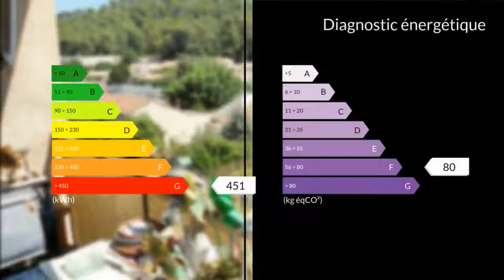A vendre - Appartement - Carnoux-en-Provence (13470) - 4 pièces - 70m²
Plein centre, très bien situé, proche de toutes commodités tout en étant au calme. Bel et grand appartement de type 3/4 avec 3 extérieurs sans vis à vis, composé d'un salon/séjour, cuisine équipée + logia, 2 chambres, salle de bains, WC séparé, placard de rangement et d'une cave. La remise aux goûts du jour offrira aux heureux acquéreurs un bien spacieux et agréable dans un cadre de vie très recherché. A voir rapidement (AM)Clairimmo Aubagne Tél: 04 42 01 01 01 RCS 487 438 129 SIRET 487438 Agent commercial indépendant du réseau national clairimmo Maxihome N° RSAC